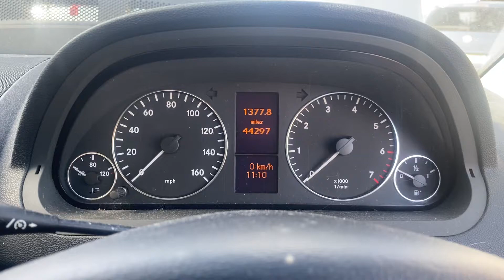Разборка Mercedes - A W169 2004-2012, 1.5 Инжектор (VIN: WDD1690312J450722) GP07FCL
Основные характеристики:
Год выпуска: 2007
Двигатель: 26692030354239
Объём двигателя: 1.5
Тип двигателя: Бензин
Коробка передач: КПП вариатор
Кузов: Хэтчбэк 5 дв.
Смотри каталог запчастей Mercedes - A W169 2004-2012 на :
⏰ Режим работы колл-центра:
08:00 – 20:00 – ежедневно

Для наших покупателей:
- бесплатная доставка;